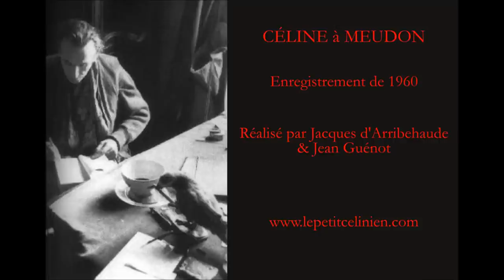Louis-Ferdinand CÉLINE : Entretien avec J. d'ARRIBEHAUDE et J. GUÉNOT (1960)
Enregistrements réalisés à Meudon en 1960 par Jacques d'Arribehaude et Jean Guénot. Ces entretiens, retranscrits par Jean Guénot, ont été publiés pour la première fois en 1973 dans "Louis-Ferdinand Céline damné par l'écriture" Les cinq premières minutes sont difficilement audibles...